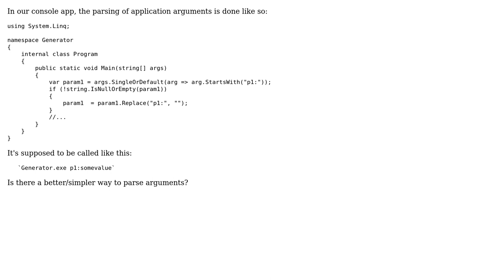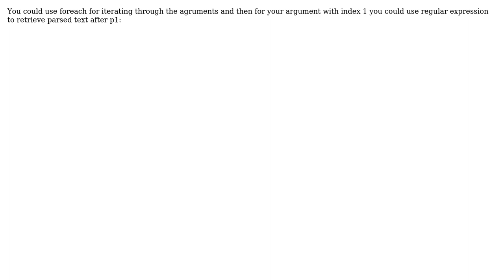Code Review: Parsing console application arguments (5 Solutions!!)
Code Review: Parsing console application arguments

With thanks & praise to God, and with thanks to the many people who have made this project possible! | Content (except music & images) licensed under CC BY-SA | Music | Images & others | With thanks to user Snowbear user SirPython user josh3736 user frennky user dotNetFollower user Don Kirkby user Bhupendra and the Stack Exchange Network Trademarks are property of their respective owners. You are responsible for your own actions.